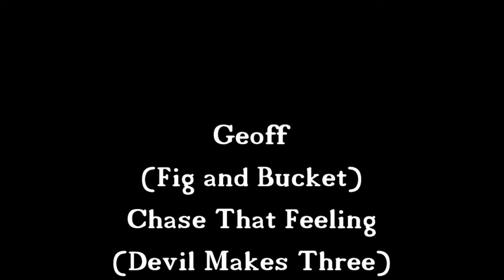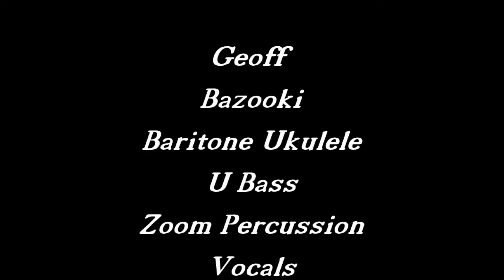Chase That feeling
Geoff of Fig and Bucket with a cover of Devil Makes Three song